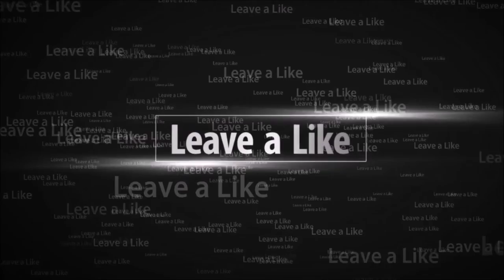CLIMBING TO RANK X IN CLAM BLITZ | Slatoon 2